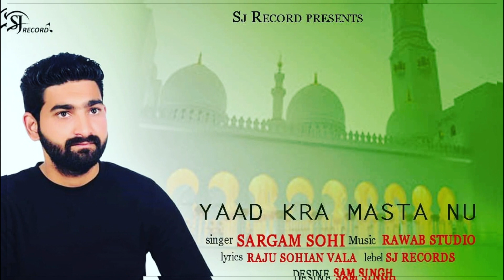Yaad Kra Masta Nu | Sargam Sohi | New Punjabi Song 2019 | SJ Record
Song : Yaad Kra Masta Nu
Singer: Sargam Sohi
lyrics: Raju Sohian Vala
Label: SJ Record
Design: Sam Singh